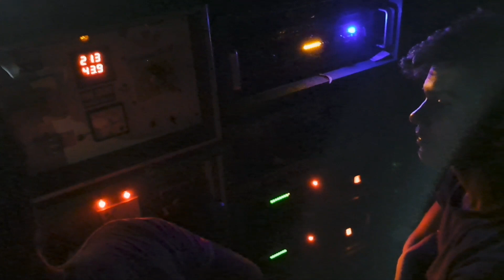মা জ্যোৎস্না মিউজিক 🔥 NEW DYNAMIC POP MID 🌟 || আজ টেস্টিং চলছে বিরবন্দর বাজারে 🔥